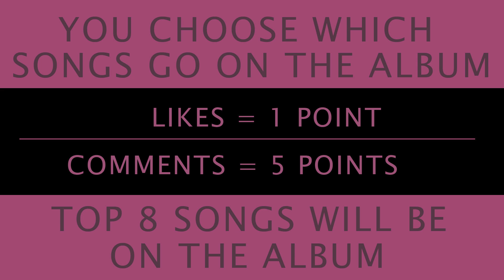Tai Sarra by Mafu Conteh and Alas Faal. Sweet Groove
We are letting you, our fans, determine which eight songs will be on the next album Peace Of Mind / Hakilee Tehnkuo.

Likes are 1 points. Comments are 5 points. The top 8 songs with the most points will be on the acoustic album for Mafu Conteh and Alas Faal.

Thank you for your support. We appreciate it so much! Mafu Conteh's soul nourishing solo acoustic album of pure kora beauty is now available online for download

Search for our high quality recorded music in online streaming and stores everywhere.